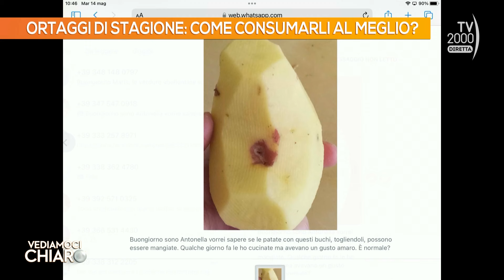Vediamoci Chiaro (Tv2000) 14 maggio 2024 - Frutta e verdura di stagione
Verdure di stagione – Frutta e verdura di stagione. Rispettare la stagionalità dei prodotti è importante ed è utile esserne a conoscenza. Cosa comprare, come conservarle e come abbinarle.
Ospiti:
- Giulia Vincenzo, biologa nutrizionista
- Lorenzo Bazzana, responsabile ortofrutta Coldiretti
- Vito Tafuni, cuoco contadino Coldiretti.